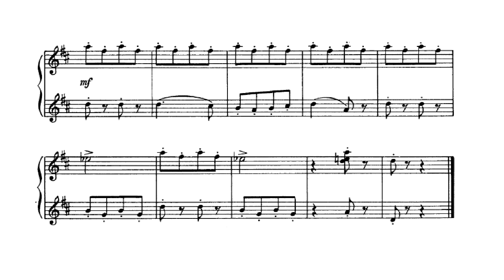LEVITIN - Die 24 Flöten des Pan - 5. Grashüpfer / Grasshopper / Sauterelle / Кузнечики (sheet)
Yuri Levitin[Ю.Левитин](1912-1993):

"Die 24 Flöten des Pan" - Kinderalbum – 24 leichte Stücke
"The 24 Flutes of Pan" - Children's album - twenty-four easy pieces
"Les 24 Flûtes de Pan"  - Album pour enfants - vingt-quatre morceaux faciles
«24 флейты Пана» - Детский альбом - двадцать четыре лёгкие пьесы

5. Grashüpfer / Grasshopper / Sauterelle /Кузнечики

Leben:
Juri Abramowitsch Lewitin war ein russischer Komponist. Er studierte am Leningrader Konservatorium Klavier bei Samari Iljitsch Sawschinski bis 1937 sowie Komposition bei Dmitri Schostakowitsch bis zum Abschluss 1942. Während des Studiums arbeitete er von 1931 bis 1941 bereits als Pianist am Staatlichen Estradentheater und an der Leningrader Philharmonie. In den Kriegsjahren 1941/42 wurde er evakuiert und war als musikalischer Leiter am Estradentheater Taschkent tätig. Ab 1942 lebte und arbeitete er in Moskau.
Er hinterließ ein umfangreiches Werk in fast allen Genres – Opern, Oratorien, Kantaten, Sinfonien, Konzerte, Vokal- und Kammermusik, insbesondere Streichquartette. In mehreren größeren Werken setzte er sich mit dem Krieg auseinander. Daneben komponierte er auch viel fürs Unterhaltungsgenre, etwa Lieder, die der Estrada-Sänger Mark Bernes populär machte. Zudem verfasste er die Musik zu rund 70 Filmen. Er schrieb einige systemkonforme Werke, dennoch erhielten manche seiner Kompositionen im Zuge der staatlichen Kampagne gegen den Formalismus 1948 Aufführungsverbot. Als 1951 Schostakowitschs 24 Präludien und Fugen unter Formalismus-Verdacht gerieten, gehörte er zu den wenigen Verteidigern seines Lehrers. Er galt als Vertreter der Leningrader Schule. Stilistisch blieb seine Musiksprache gemäßigt modern. Seit den 40er Jahren war Lewitin mit Mieczysław Weinberg befreundet, der ihm zwei Streichquartette widmete.